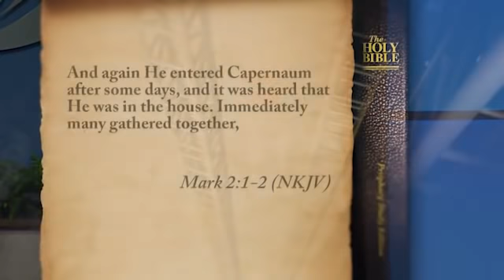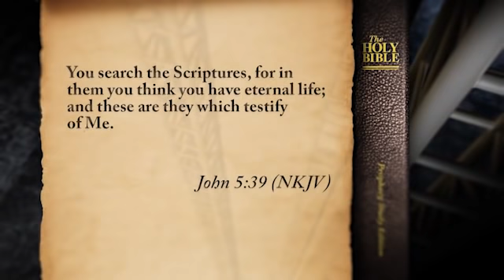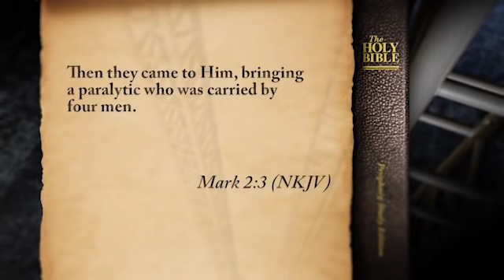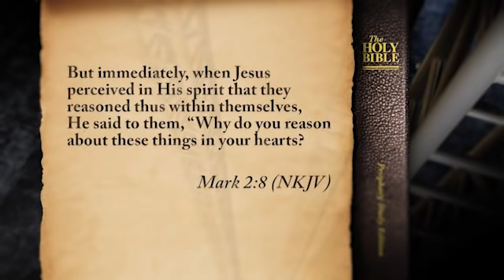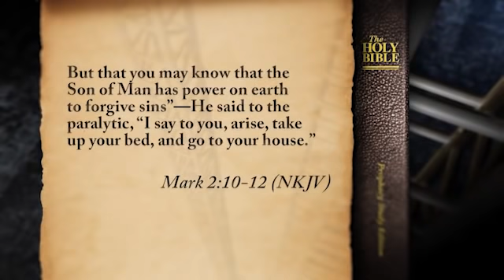Through the Roof- Doug Batchelor